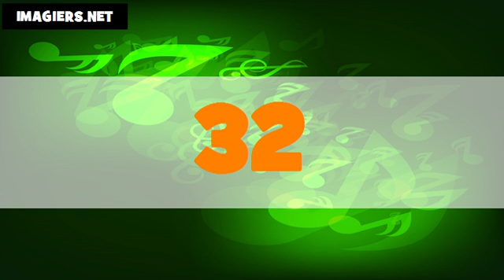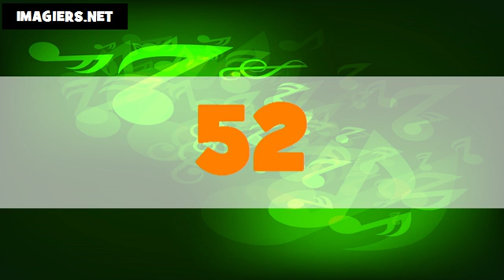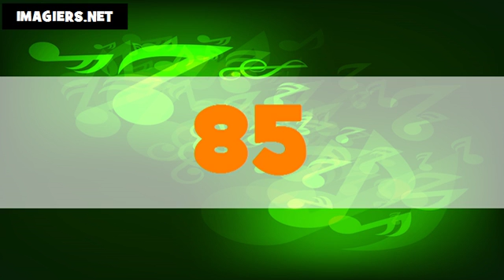Les nombres en italien # De 1 à 100